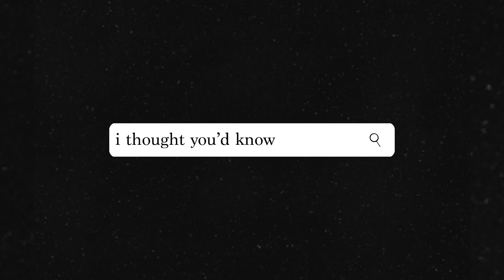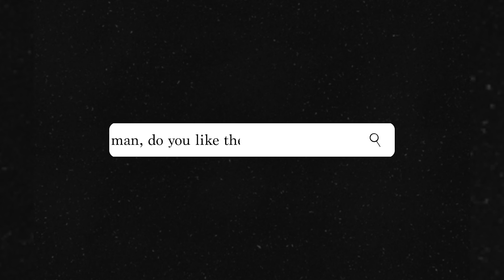My Thoughts On Adele...Do You Agree?